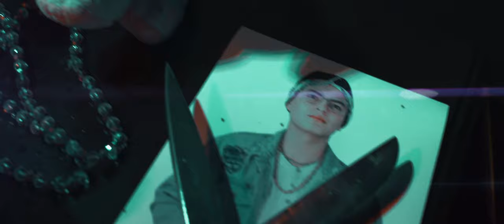DAIKI - VENENO (Video Oficial)